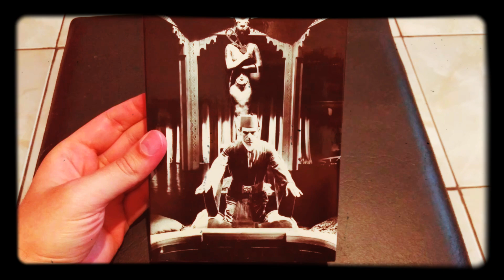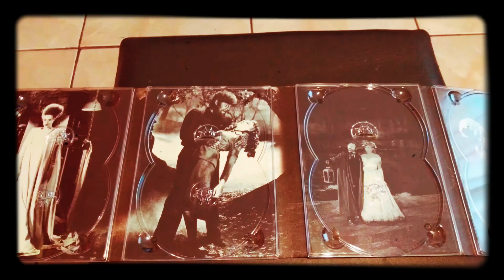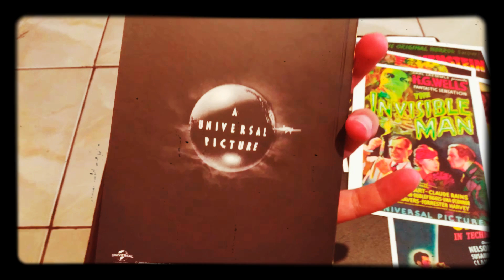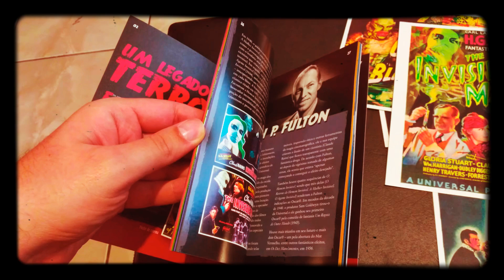Universal Monsters box blu-ray